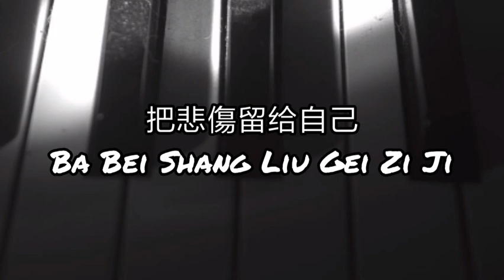陳昇 - 把悲傷留给自己 Ba Bei Shang Liu Gei Zi Ji | I left sadness to myself | Once upan a time in Shanghai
I left sadness to myself
Once upon a time in Shanghai Ost
And Happy Request